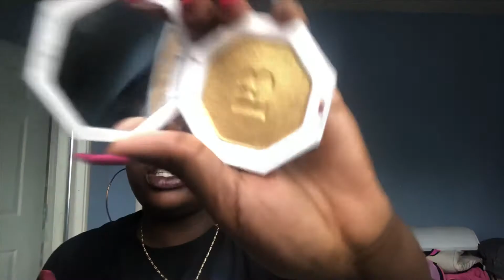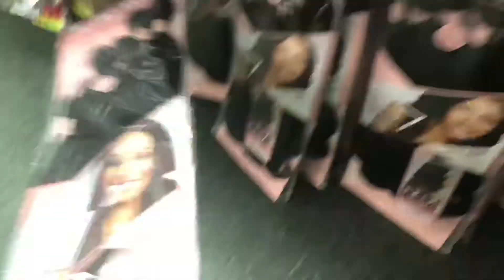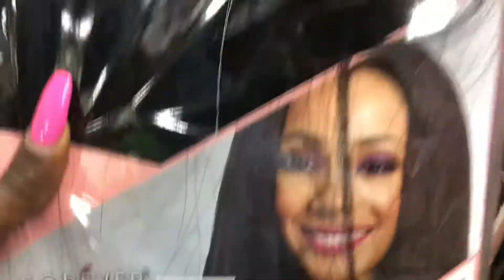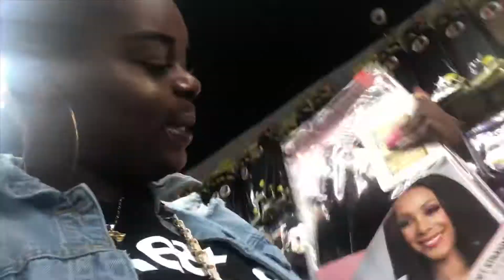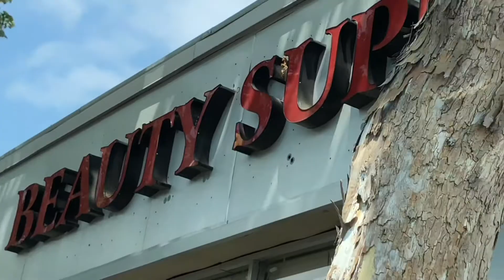GRWM | Back 2 school tings, SKOOL registration, and Mel’s + etc ‼️‼️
Thumbs up for more GRWM Videos ❗️

♡ W H E R E  Y O U  C A N  F I N D  M E  ♡

♡ Instagram • @adaochuru 👸🏾

♡ Ada Ochuru
♡ 15 years old | February 20, 2003
♡ Bay Area, California